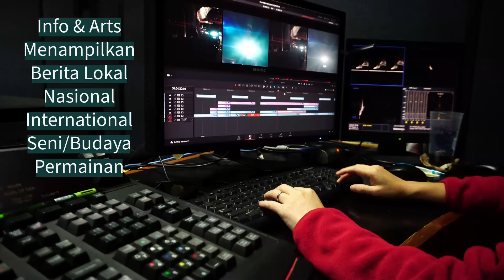PKB Tindak Tegas Edward Tannur Dinonaktifkan dari Partai dan DPR Setelah Kasus Pembunuhan Anaknya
Channel Yang Menampilkan Berita Lokal/Daerah, Nasional, internasional, Seni, Budaya & Game/Permainan